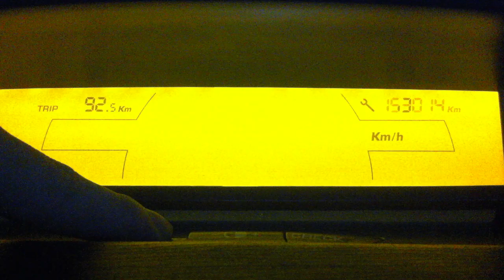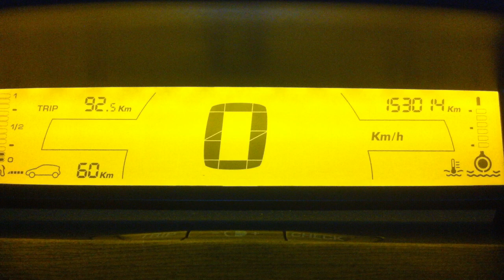Como resetar aviso de revisão Citroen C4, C4 pallas, C4 vtr.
Como retirar aviso de revisão citroen C4 Todos.